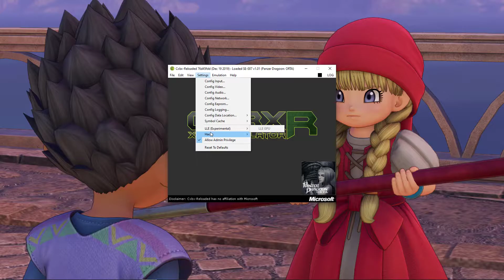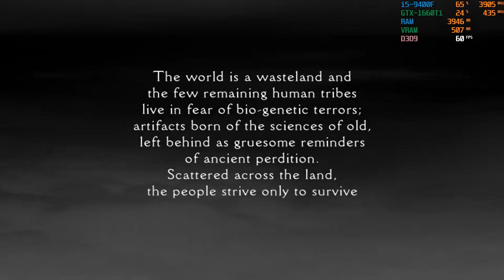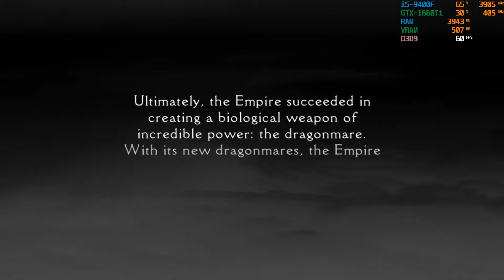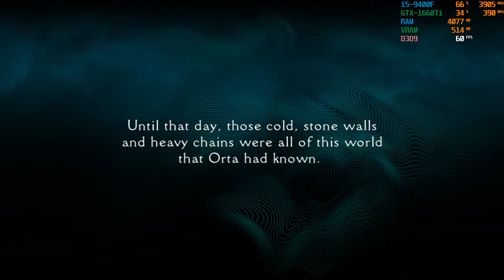[Cxbx-R Xbox Emulator] Panzer Dragoon Orta ~IR 4x Native~ (D3D9-1080p)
===Game Info===
Games            : Panzer Dragoon Orta
Region            : North America
Release Date : January 12, 2003
Console          : Microsoft Xbox
Note                 : If you get broken graphic in the beginning of stage just exit stage and retake the stage.

===Emulator Info===
- Emulator     : Cxbx-Reloaded
- Version        : Version 76d45fdd (2019/12/19)

===PC Specs===
- CPU  : Intel Core i5-9400F @ 2.90 GHz
- VGA  : NVIDIA GeForce GTX 1660 Ti 6GB
- RAM  : DDR4 16 GB
- OS     : Windows 10 x64 Pro